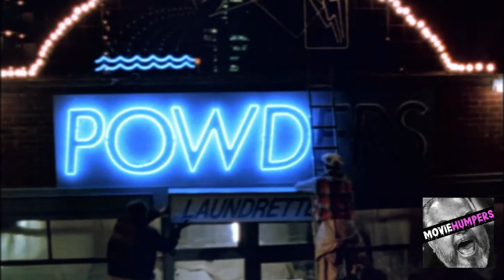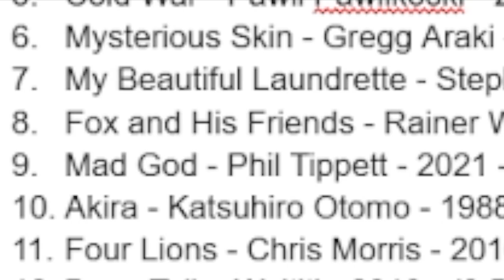My Beautiful Laundrette (1985)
It’s time to say goodbye to this month’s theme, MOVIES ARE GAY, but we won’t be so cold about it like a department store purging all of it’s rainbow displays a day after the percieved profiteering window. We all know, deep in our hearts, that movies will always be gay. At least a little bit. We send off our theme with a movie that has an abundance of what so many modern movies lack, charm and charisma. We have an Honest-to-God, Gay Rom-com from 1985 and the layered commentary of race and class in Margaret Thatcher’s England doesn’t overshadow the romance with overt seriousness. A first generation Pakistani (Omar) reunites with a childhood friend turned racist street thug (Johnny) and they both revitalize a struggling launderette and rekindle a love for one another. It also happens to be Daniel Day-Lewis’s breakout role. We watched Stephen Frear’s “My Beautiful Launderette” and it’s a breath of fresh air and the perfect movie to end our Month with after all this sad shit we’ve recently watched. It’s on MAX if you want to check it out.